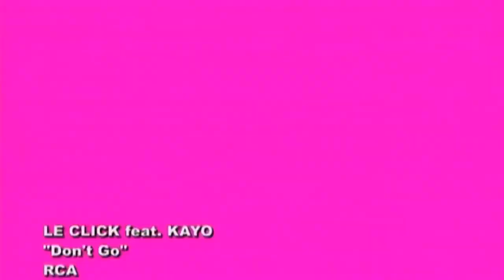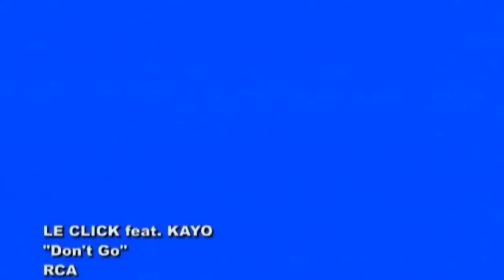LE CLICK feat. Kayo - Don't Go (1997)